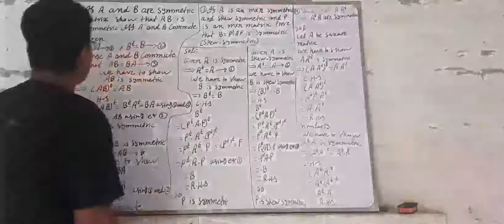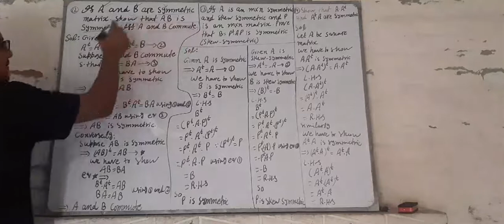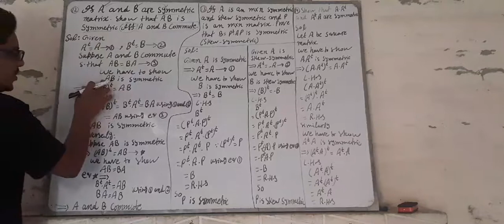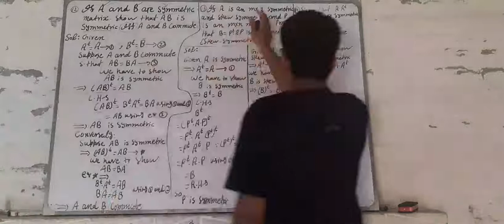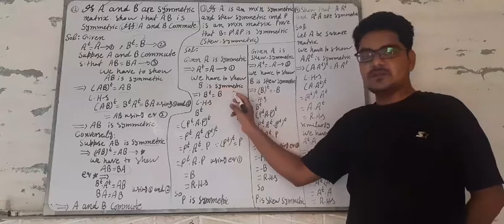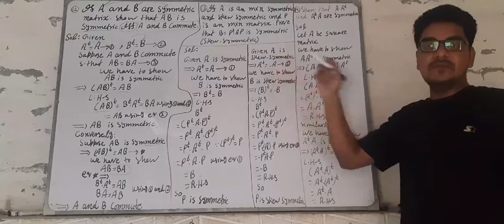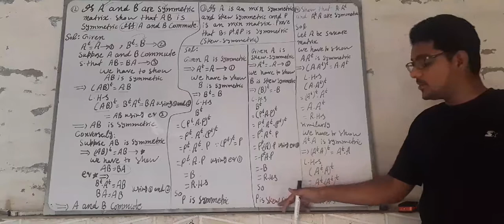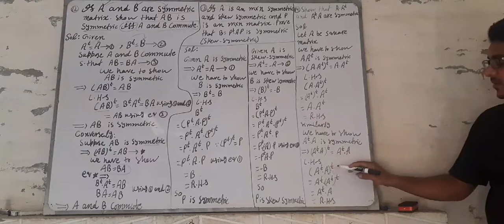Class ADS (BSc). Subject Mathematics. Chapter 1. Hashim Ali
Document from Rao Khalid Naveed